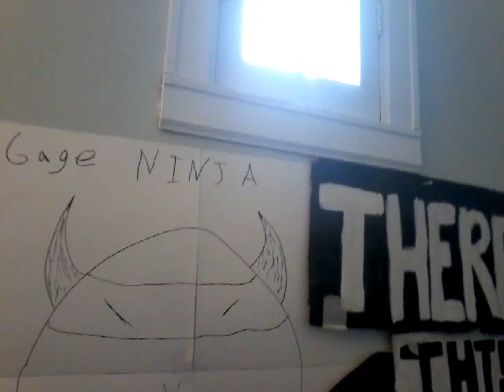Ninja sick vlog(plus poetry)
I'm sick! Ugh...and maybe a little crazy, but I promise that I will get more videos out ASAP!